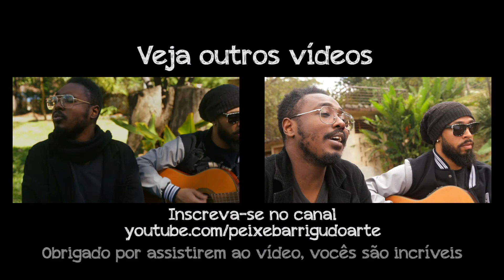Tenho feito muito mal a minha mãe - Wolf do Vale | PEIXE BARRIGUDO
Tenho feito muito mal a minha mãe